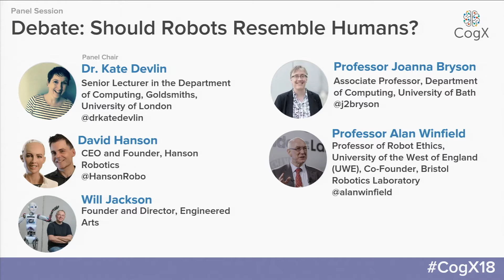CogX 2018 - Debate: Should Robots Resemble Humans?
Hosted by Kate Devlin, Senior Lecturer in the Department of Computing, Goldsmiths
Joanna Bryson, Associate Professor, Department of Computing, University of Bath
Alan Winfield, Professor of Robot Ethics, University of the West of England (UWE), Co-Founder, Bristol Robotics Laboratory
David Hanson, CEO and Founder, Hanson Robotics
Will Jackson, Founder and Director, Engineered Arts

cogx18 (edited)